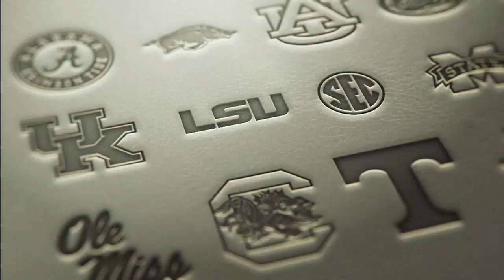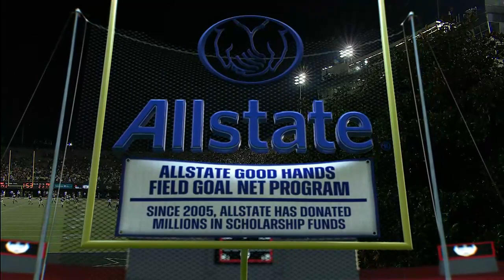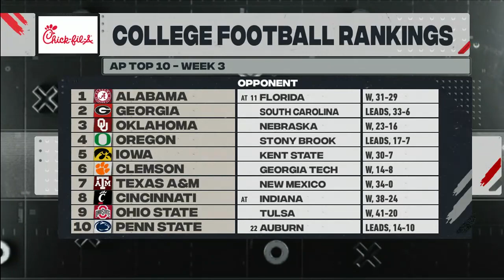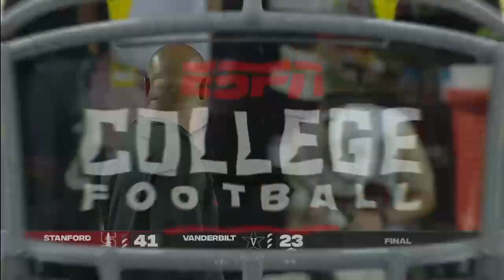NCAAF 2021 Week #3 - Stanford Cardinal @ Vanderbilt Commodores